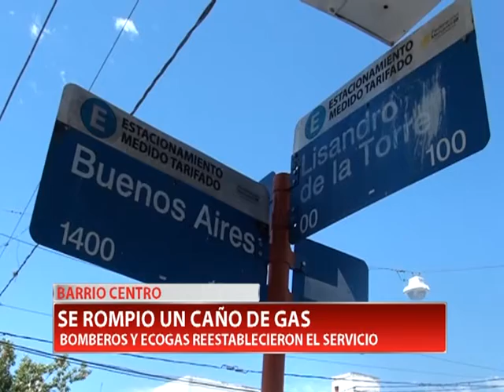BARRIO CENTRO: SE ROMPIÓ UN CAÑO DE GAS